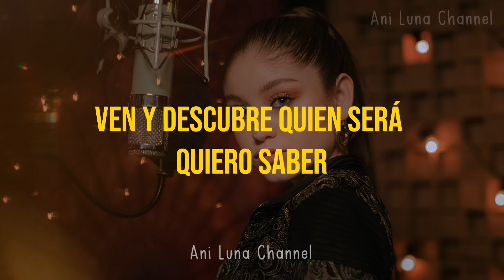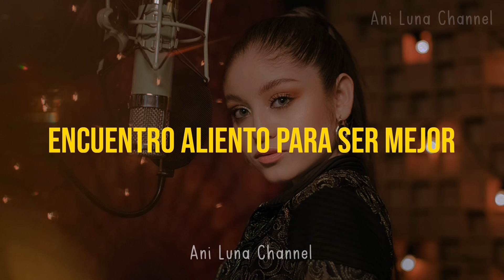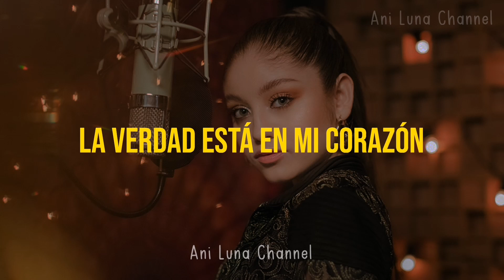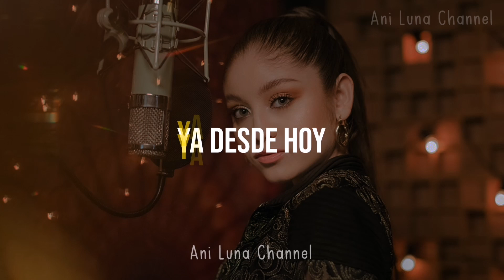Karol Sevilla - Desde Hoy (Karaoke)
Holaaa, me llamo Ana, bienvenidos a mi canal donde podrás ver variedad de videos, como BIA, Club 57, Disney Channel, lyrics, traducciones, etc.
Y por supuesto aquí en Youtube

*ninguna de las canciones usadas en este video me pertenece, todos los créditos a sus creadores/autores*

Preguntas frecuentes
💚¿Como me llamo?
R=Ana
💛¿De donde soy?
R=México
❤¿Mi edad?
R=17
💜¿Con qué app edito?
R= PowerDirector PRO

Créditos a Karol Sevilla y Disney por el audio y vídeos/fotos usados
*Ninguna canción me pertenece*